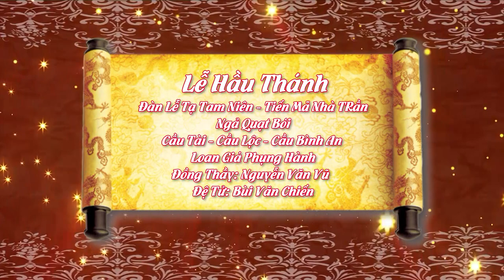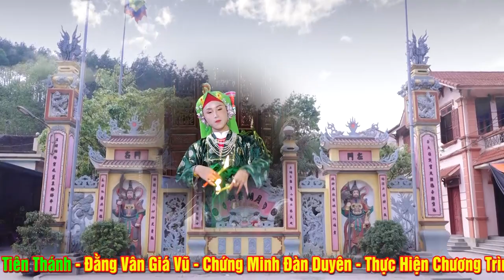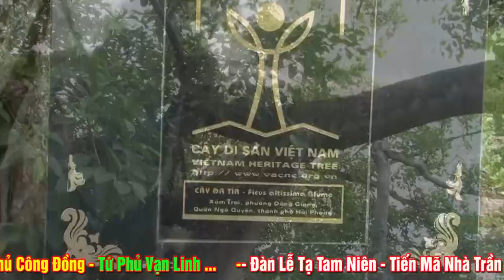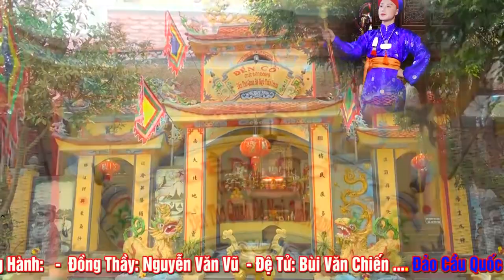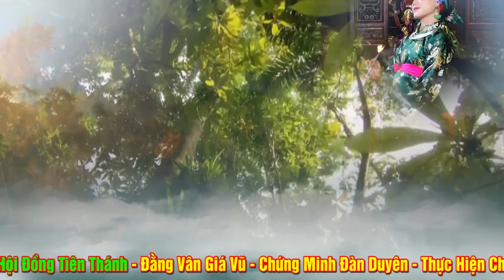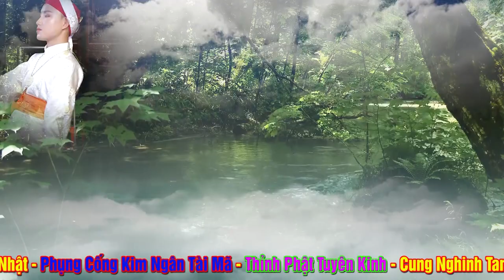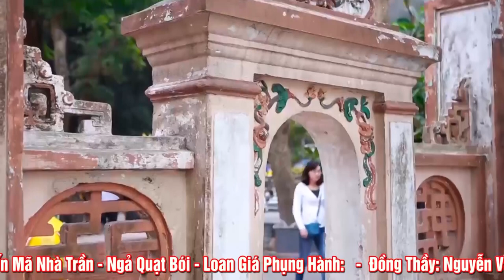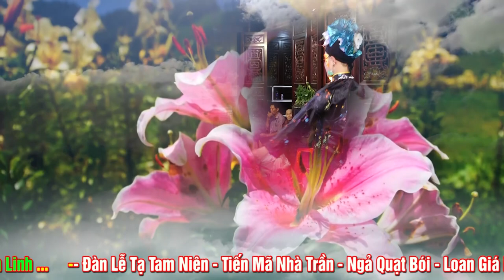Ngưỡng Mộ - Chọn Vẹn 1 Vấn Hầu Tuyệt Đẹp - TĐ Bùi Văn Chiến Loan giá Hầu Thánh Tại Đền An Tiên